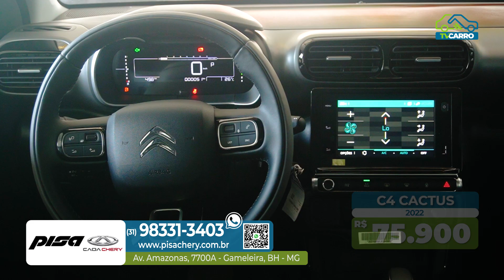CAOA PISA SEMINOVOS - Virtus Comfortline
Virtus Comfortline 2020 | Motor 1.6 | Único dono!
C4 Cactus 2022
Chevrolet Tracker Premier 2022 | Motor 1.2 | 29 mil Km